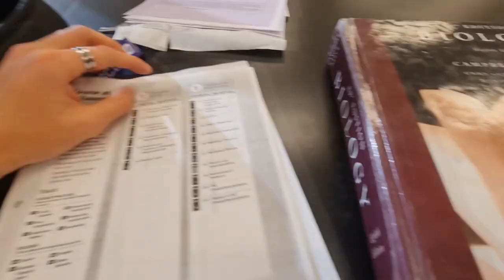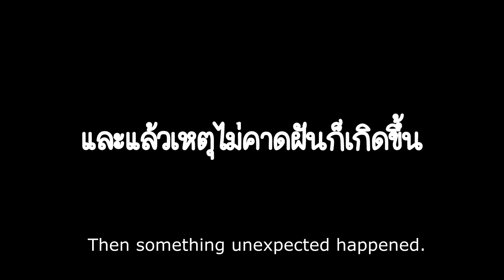*First Day* at Moncton High School | International student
This was a heck of fun to film but very cruel to edit so I hope you guys had a blast hahahhah There's not much of a content to this but I am looking forward to create new contents for you guys in the coming videos so stay tuned!
หวังว่าทุกๆคนจะชอบนะงับ ถ้ามีคนไทยดูก็ช่วยกันคอมเมนท์ข้างล่างด้วยนะครับ ผมจะได้ทำวิดีโอเป็นภาษาไทยเยอะๆ ถ้าใครมีคำถามอะไรก็สามารถ direct message มาได้ทาง:
เดรขอบคุณทุกคนมากๆเลยนะครับที่ติดตามชม แล้วเจอกันใหม่ในวิด๊โอหน้านะครับ!!!